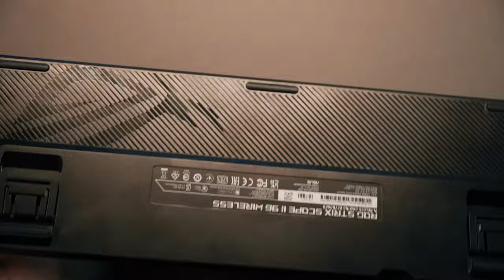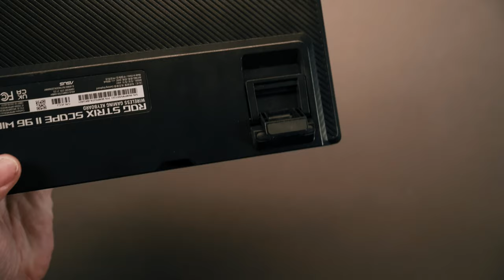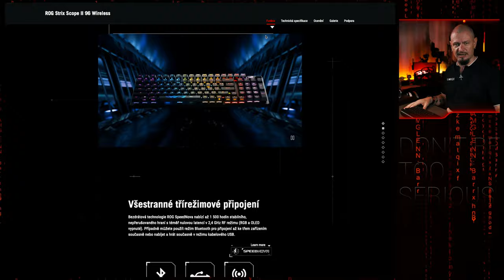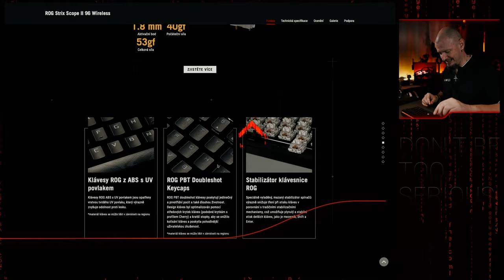Nejlepší klávesnice od ASUS - ROG Scope II 96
Prozatím asi jedná klávesnice od ASUS, která mne neskutečně baví. Scope II mi sedí jak dosedem kláves, tak příjemnou ergonomií, tak výdrží na jedno nabití. Tady si fakt nemám na co stěžovat!

Děkuji ASUS za tento super dárek, to samozřejmě neovlivnilo můj přístup ke klávesnici. Dostala své pochvaly i svou bídu. A zároveň s tím se znovu ptát společnosti @ASUS : will there ever be MAC Armory Crate?

00:00 - Start
00:18 - Prvky na zadní části
01:40 - Mezerník
03:00 - Ovládání
06:00 - Mikrospínače
07:40 - Hlučnost
09:40 - Bluetooth
09:55 - Stabilita
10:32 - Psaní
11:20 - Ergonomie
13:40 - Závěr